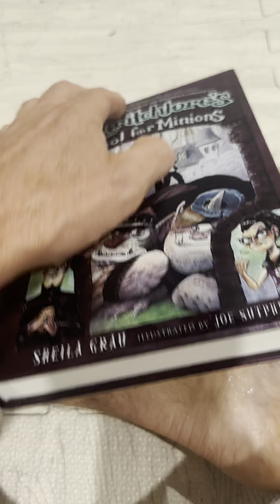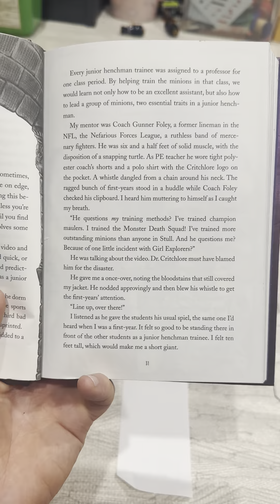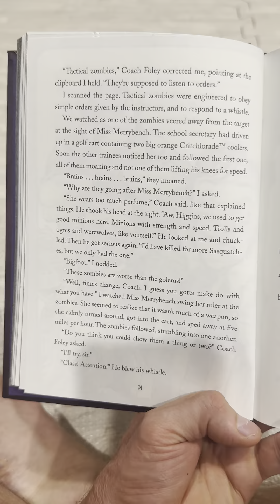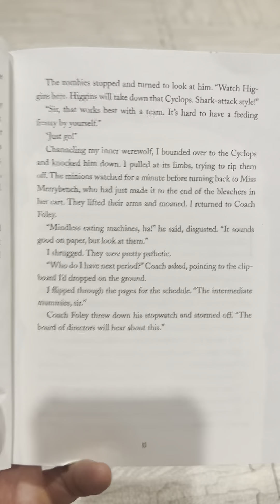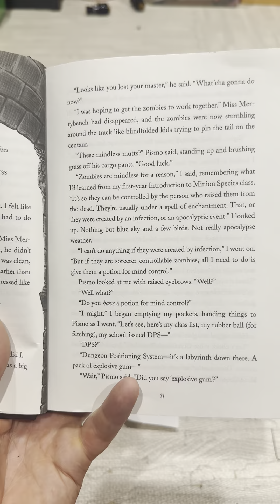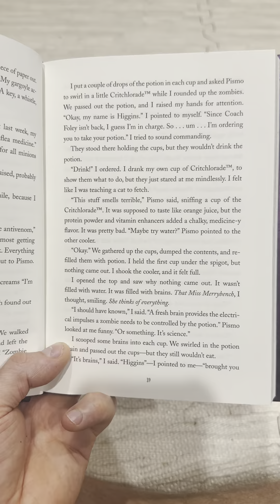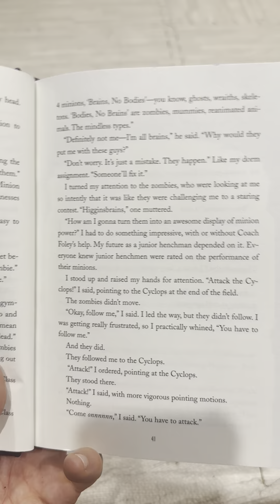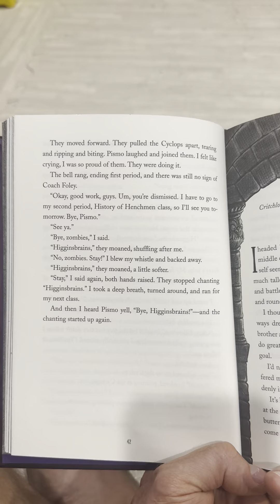Dr. Critchlore’s School for Minions - Part 4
The story of a young man attending an elite boarding school where monsters are trained to serve Evil Overlords. Born a werewolf but kept apart from his brethren, the young man is struggling to find a way to fit in and get noticed at the school.

Everything starts to change when an embarrassing video threatens the school’s reputation.